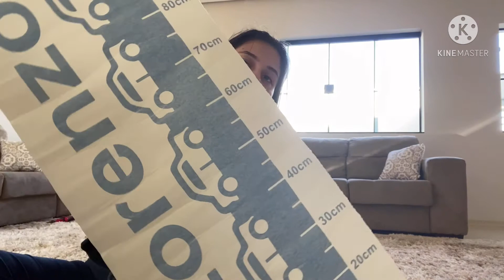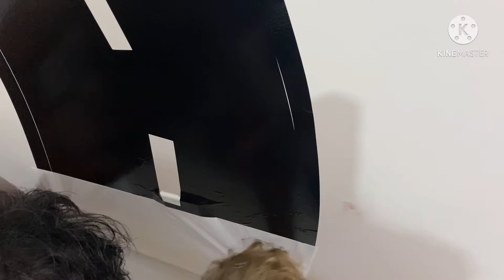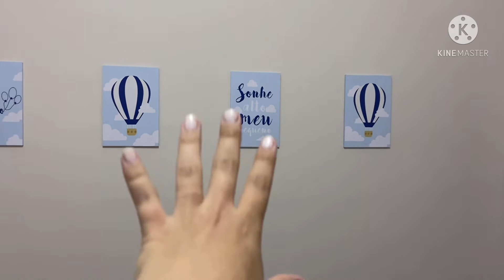DIARIODADECORAÇÃO- Transformando o quarto de bebê em um quarto de criança.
Pessoal, lembrando que gravei esse vídeo tem alguns meses, mas como prometi que ia postar, resolvi postar agora. Quem me segue lá no meu Instagram @raaybragaa vê tudo em primeira mão em.
Oii, tudo bom? Eu sou a Railyne, tenho 23
anos.
Moro no interior de Minas.
Sou casada a 4 anos com Welinton, e
temos um
filho chamado Lorenzo que tem 1 ano e 8 mês.
Sejam todos muito bem vindos ao meu canal,
espero que gostem. Venham fazer parte da
nossa família.